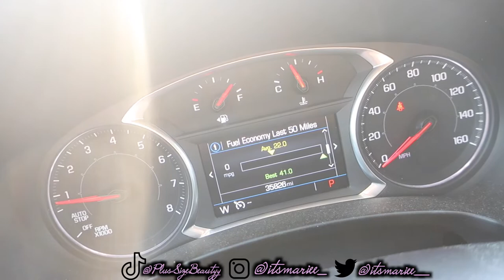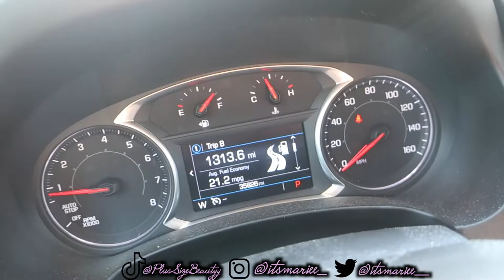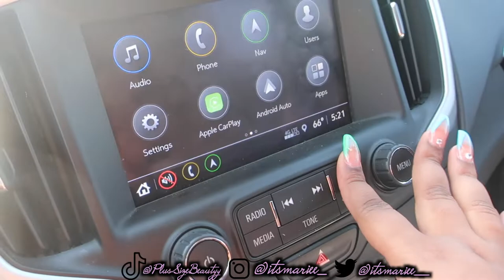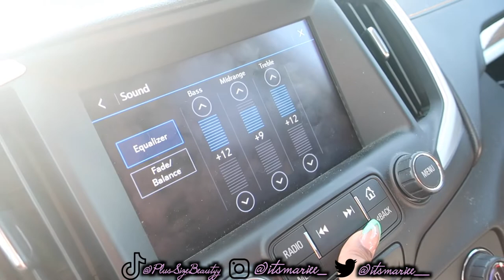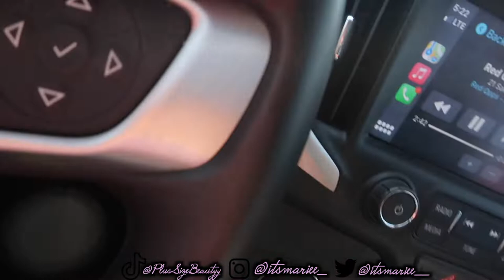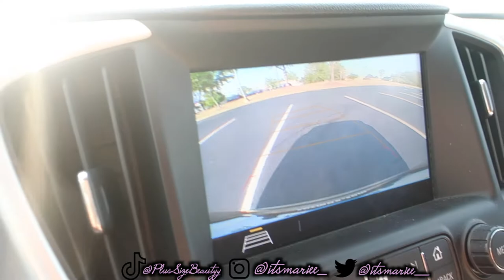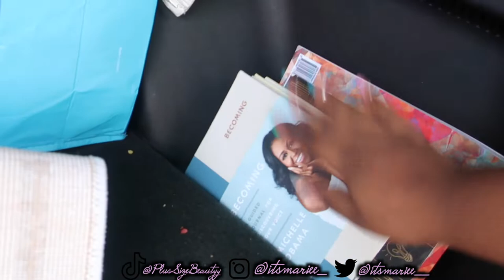BRAND NEW CAR DETAILED TOUR 2020